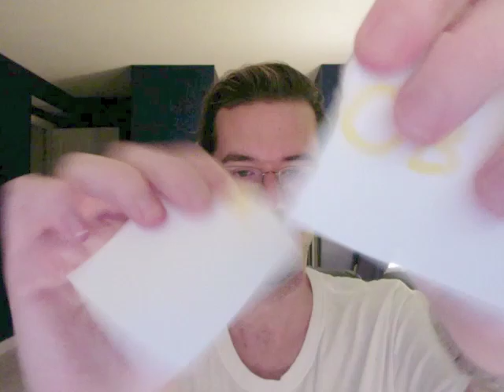Big Brother Cheesecake 2 Day 82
Final Live Eviction